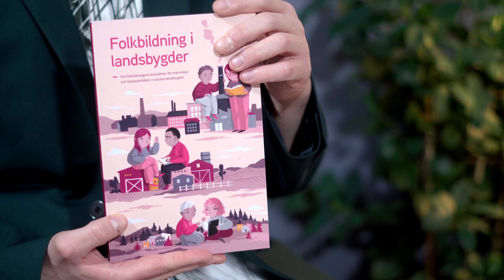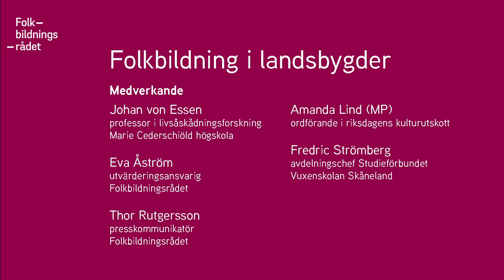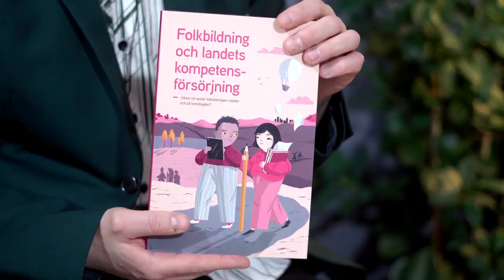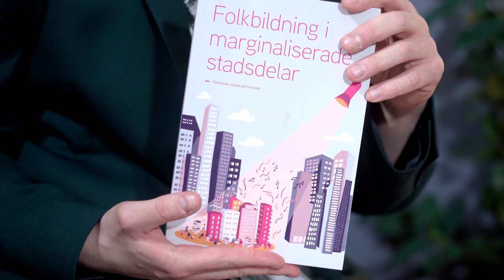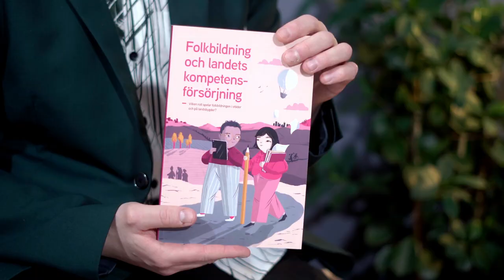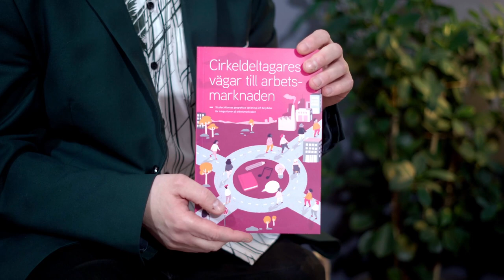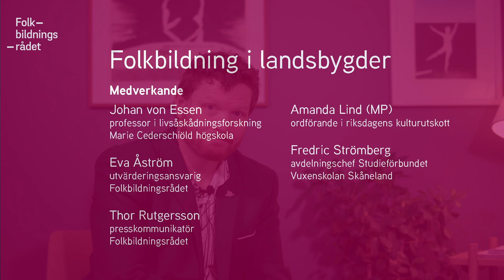Folkbildning i landsbygder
Vilken roll har studieförbund och folkhögskolor för landsbygden? Som infrastrukturer för lokalt samhällsengagemang? Eller för det lokala kulturutbudet?

I februari 2024 släpptes rapporten Folkbildning i landsbygder. Rapporten undersöker folkbildningens betydelse för människor och lokalsamhällen i tre utvalda svenska landsbygder. Folkbildningsrådet samtalar med Johan von Essen som är en av forskarna bakom rapporten. Samtalet sändes 6 maj 2024.

Medverkande:
Johan von Essen, professor vid Marie Cederschiöld högskola
Eva Åström, utvärderingsansvarig, Folkbildningsrådet
Thor Rutgersson, pressansvarig och internationell samordnare, Folkbildningsrådet

Amanda Lind (MP), ordförande i riksdagens kulturutskott
Fredric Strömberg, avdelningschef Studieförbundet Vuxenskolan Skåneland

Med inspel från:
Nazem Tahvilzadeh, forskare, institutionen för samhällsplanering och miljö, KTH
Lina Bjerke, lektor i nationalekonomi, Handelshögskolan Jönköping
Charlotta Mellander, professor i nationalekonomi, Handelshögskolan i Jönköping